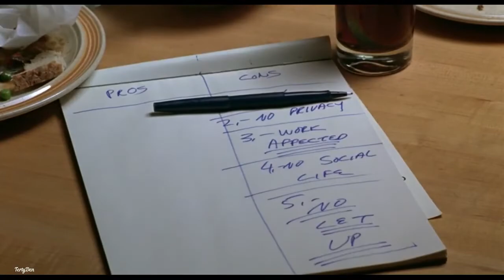Kramer vs Kramer - 1979 - [Hide Away Mix]